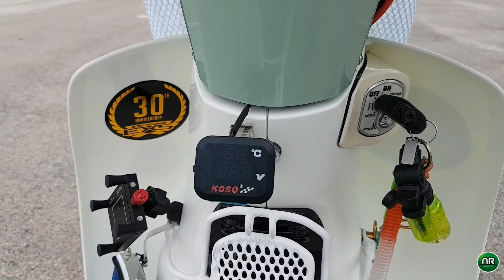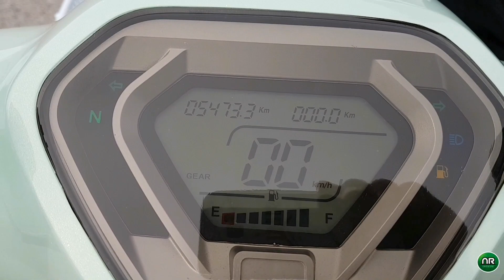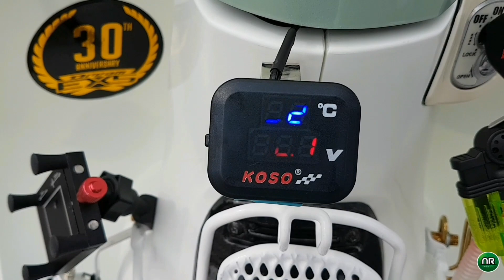Honda EX5 Modified BANGSAWAN! RM30K baq hang.. 😱